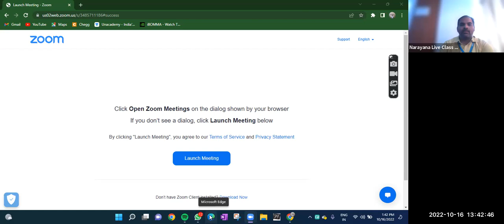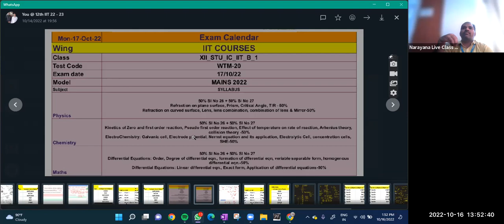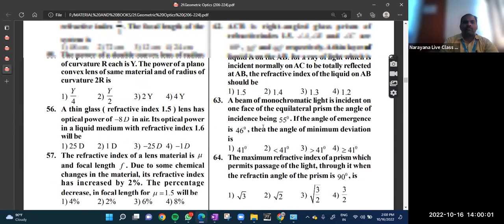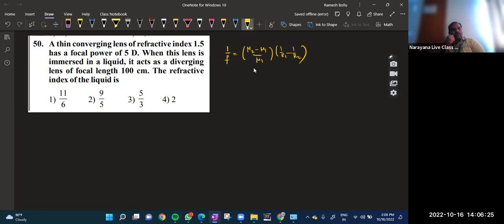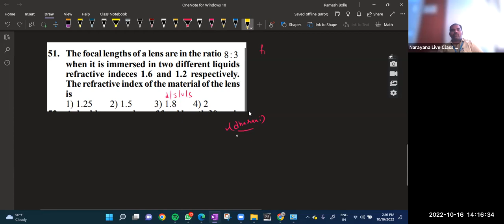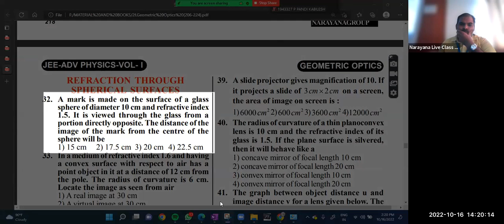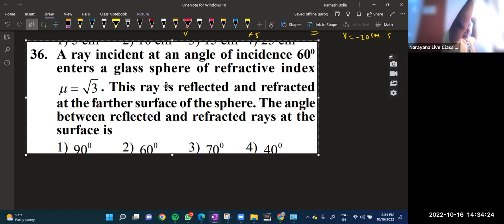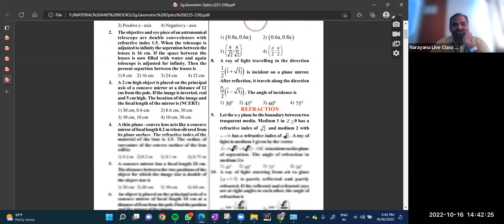RAY OPTICS-LENS COMBINATION -IIT -NEET -PROBLEMS -JEE ADVANCED -NEET PROBLEMS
RAY OPTICS-LENS COMBINATION -IIT -NEET -PROBLEMS -JEE ADVANCED -NEET PROBLEMS BY BOLLU SIR